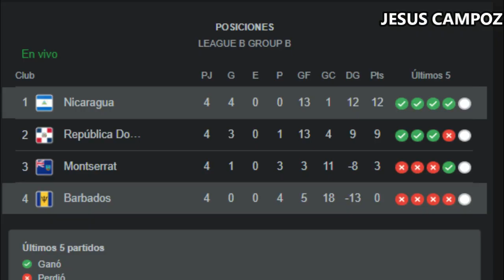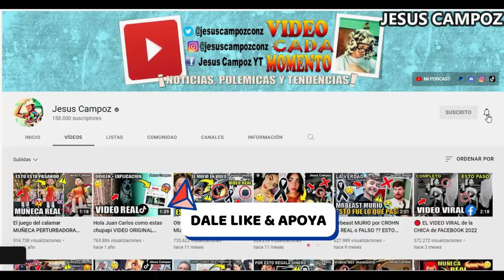Nicaragua vs. Barbados en vivo, donde ver, a que hora juega nicaragua vs. barbados Concacaf 2023 hoy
Donde ver el partido entre el Nicaragua vs Barbados que está dando mucho que decir en las redes sociales como parte de Liga de Naciones Concacaf, un partidazo que se disputara en el Estadio wildey turf, para hoy viernes 17 noviembre 2023 y que indudablemente mantendrá a los hinchas expectantes, nicaragua vs. barbados un encuentro prometedor, cual es el pronostico del partido quien ganara o cuales son las predicciones / prediccion y además ¿En qué horario y en qué canal se puede estar viendo en vivo y en directo? Vamos a conocer todos los detalles.